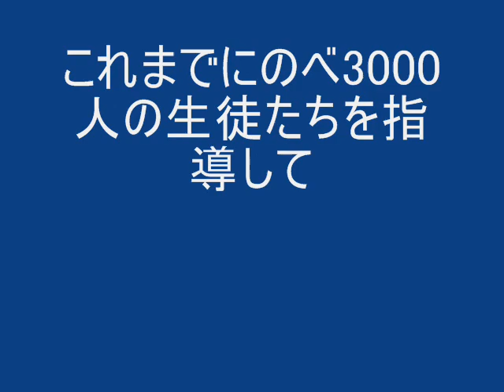ボウリング 山本幸治 ボウリング最強上達バイブル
これまでにのべ3000人の生徒たちを指導してきた
東大卒プロボウラーのカリスマコーチ
「山本幸治」が教える

ボウリング スコアアベレージ200を
突破するための上達法 DVD + 冊子